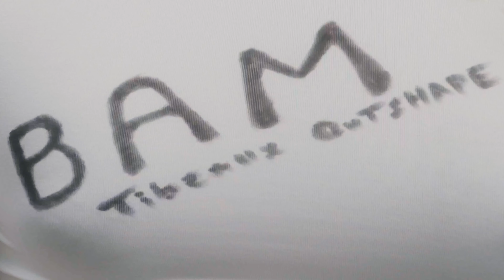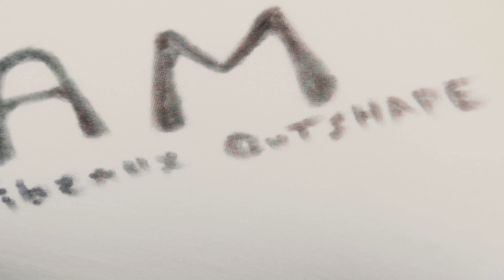IMMERSION TOTALEMENT EXTREME avec un DEALER - TIBEAUX OUTSHAPE ( PARODIE TIBO INSHAPE )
M-E-N-M production présente la parodie de Tibo Inshape "TIBO OUTSHAPE", si vous êtes une des rare personnes à ne pas le connaitre, voici sa chaine youtube
Réalisé et interprété par MIKE LUZIO, avec l'aimable participation de MU.